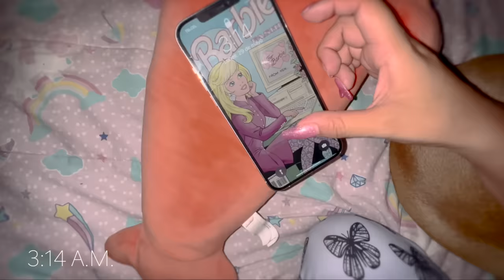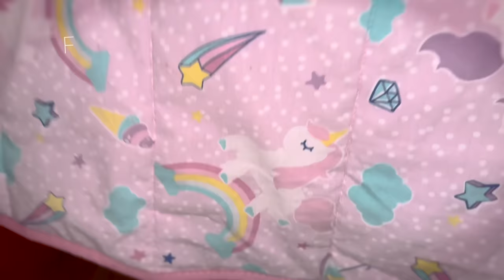🧟‍♀️ Hay una niña fantásma en la habitación de Aranza😧 | CONNY MERLIN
⭐️ Merlines de mi corazón y alma entera 👻

Amantes del terror y los fantasmas, si se quieren asustar, pues no cabe duda que este es su video... 😱

¿Les ha pasado que esuchan ruidos en su casa... que se caen cosas que no deberían caerse?

Pues eso es lo que ocurre en el cuarto de mi sobrina  @yosoyaranza4722